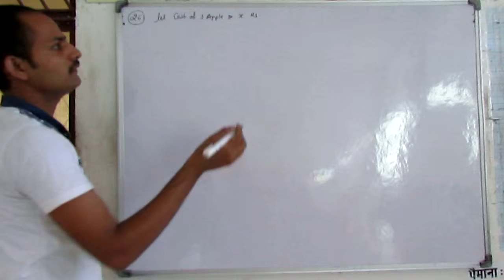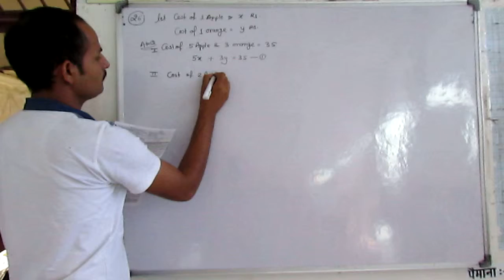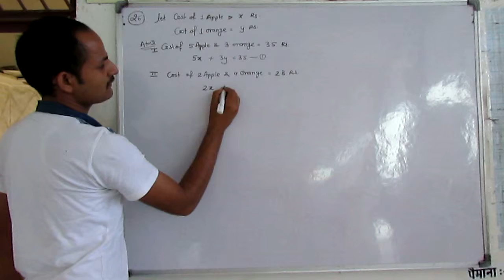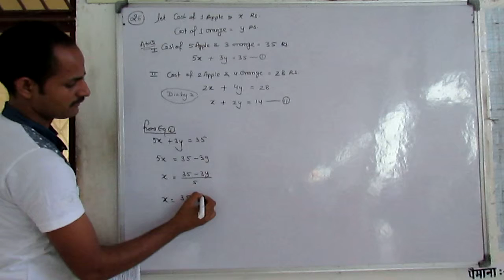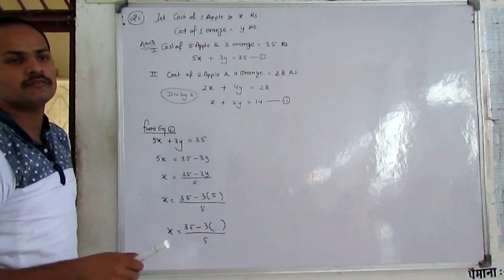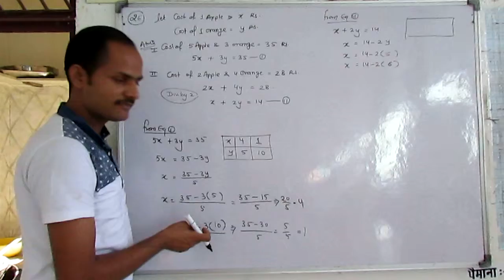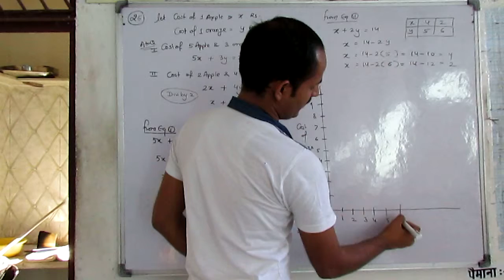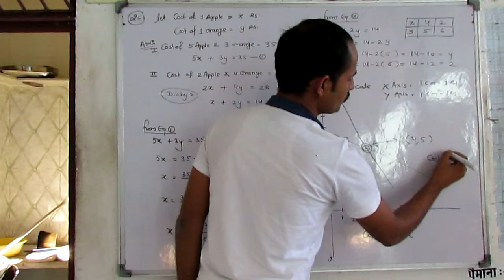Q. No. 26. 2015 Paper Maths Class 10th Rbse Ncert Graph Ch 3